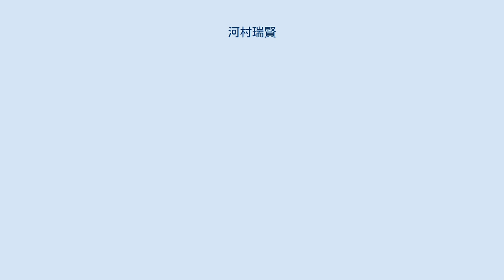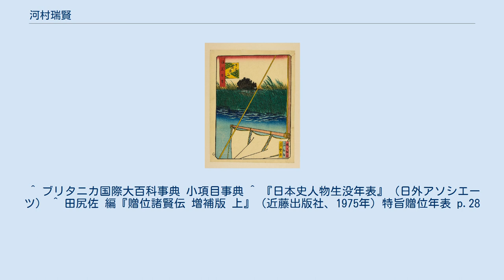河村瑞賢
河村 瑞賢（かわむら ずいけん、元和4年2月15日（1618年3月11日） - 元禄12年6月16日（1699年7月12日））は、江戸時代初期の政商。
幼名は七兵衛、通称は平太夫、諱は義通。
生年を元和3年（1617年）とする説もある。
 伊勢国度会郡東宮村（とうぐうむら、現在の三重県度会郡南伊勢町）の貧農に生まれるが、『評伝 河村瑞賢』（博文館）によれば先祖は村上源氏で、北畠氏の家来筋であると自称していた。
13歳の時江戸に出た。
江戸幕府の土木工事の人夫頭などで徐々に資産を増やすと、材木屋を営むようになり、明暦3年（1657年）、明暦の大火の際には木曽福島の材木を買い占め、土木・建築を請け負うことで莫大な利益を得た。
寛文年間に老中で相模国小田原藩主稲葉正則と接触、幕府の公共事業に関わっていく。
 それまで幕府代官所などが管轄する年貢米を奥州から江戸へ輸送する廻米には、本州沿いの海運を利用し、危険な犬吠埼沖通過を避け、利根川河口の銚子で川船に積み換えて江戸へ運ぶ内川江戸廻りの航路が使われていた。
幕命により瑞賢は、寛文11年（1671年）に、阿武隈川河口の荒浜から本州沿いに南下、房総半島を迂回し伊豆半島の下田へ入り、西南風を待って江戸に廻米し、新たな航路である外海江戸廻りの東廻り航路を開いた。
さらに翌年には、奥羽山脈を隔てた最上川の水運を利用し、河口の酒田で海船に積み換えて日本海沿岸から瀬戸内海を廻り、紀伊半島を迂回して伊豆半島の下田に至り、西南風を待って江戸に廻米し、西廻海運を確立した。
また、途中の寄港地を定めて入港税免除や水先案内船の設置も行うことで海運の発展に尽力した。
 波除山 - 下安治川随見山 (浪花百景) 航路開拓と同じ頃、河口付近の港では上流から流入する土砂によりしばしば港が閉塞する問題がおきていたが、瑞賢は上流の治山と下流の治水を一体的に整備すべきとの認識を得ていたといわれる。
 延宝2年（1674年）に淀川で大洪水が発生。
天和3年（1683年）に若年寄稲葉正休が淀川の視察に訪れた際に瑞賢が案内役を務め、瑞賢の治水の考えは徐々に幕府上層部に影響を与えるようになった。
そして、貞享元年（1684年）から同4年（1688年）までの第1期、元禄11年（1698年）から12年（1699年）までの第2期にわたり、大坂市街が位置する淀川下流の治水工事を任されることとなる。
第1期では九条島切開による安治川の開削、大川・堂島川・曽根崎川の拡幅など、第2期では堀江川の開削、十三間堀川の開削、難波島切開による木津川の直線化などが実施され、河岸では新地開発も同時に行われた。
安治川の開削で出た土砂によって安治川入港の目印となる波除山が築かれ、一名を瑞賢山と称した。
 ほかにも全国各地で治水・灌漑・鉱山採掘・築港・開墾などの事業を実施。
その功により晩年には旗本に加えられた。
その活躍は新井白石の『奥羽海運記』や『畿内治河記』に詳しく、｢天下に並ぶ者がない富商｣と賞賛されていた。
 瑞賢の墓 瑞賢は霊岸島に居を構え同郷の松尾芭蕉とも交流があった。
またこの間に、霊岸島に新たな川を開削している。
この際に使われた測量の方法などは瑞賢が得た知識と数学的才能によるものだと、長内國俊は指摘している。
元禄12年（1699年）、82歳で死去。
 平成2年（1990年）、南島町（現・南伊勢町）はふるさと創生事業の一環として河村瑞賢公園を整備し、瑞賢の銅像を建てた。
 建長寺には瑞賢の墓がある。
 ^ ブリタニカ国際大百科事典 小項目事典 ^ 『日本史人物生没年表』（日外アソシエーツ） ^ 田尻佐 編『贈位諸賢伝 増補版 上』（近藤出版社、1975年）特旨贈位年表 p.28